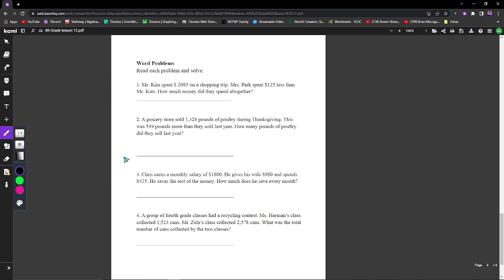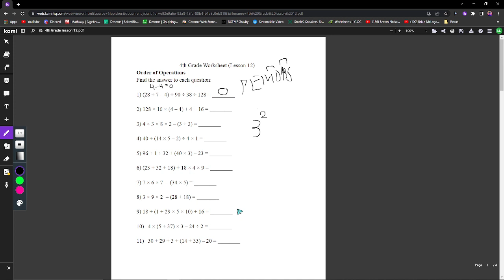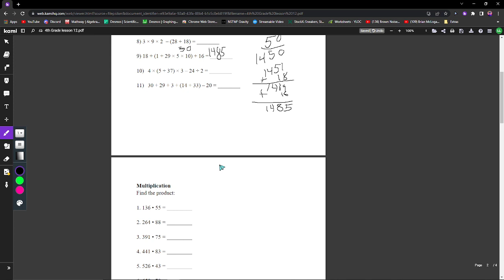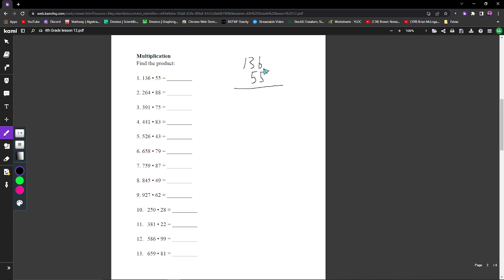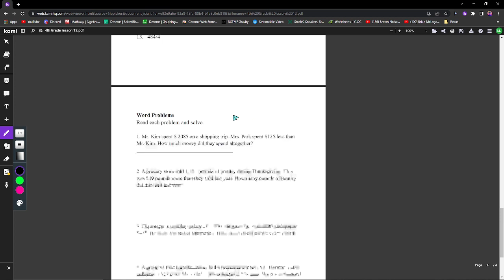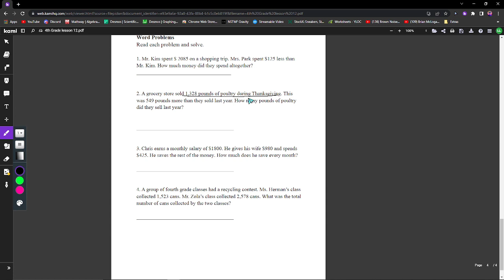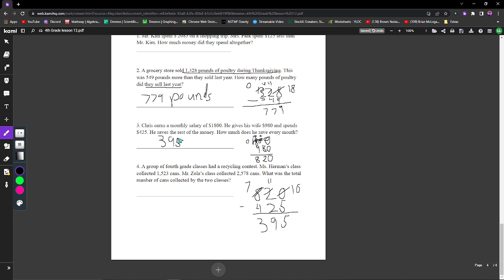3rd Grade Math Lesson 12